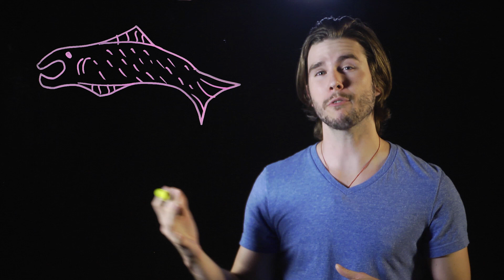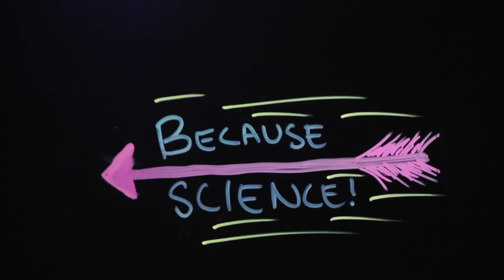The Real Science in the HUNGER GAMES (Because Science w/ Kyle Hill)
Delve into the science of THE HUNGER GAMES's genetically modified creatures, some of their real life counterparts and how that science is being used to better mankind on this week's Because Science with Kyle Hill.

IMAGE: LIONSGATE